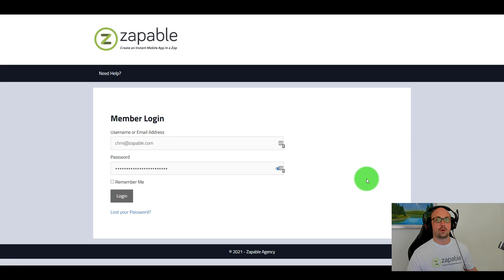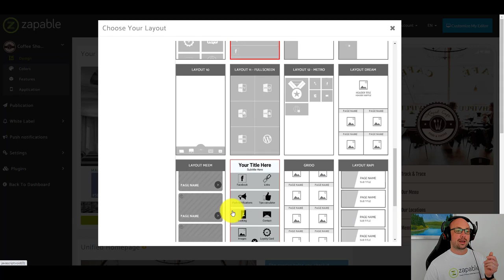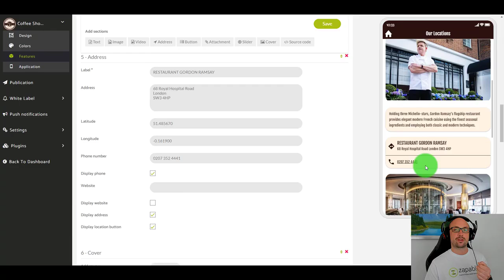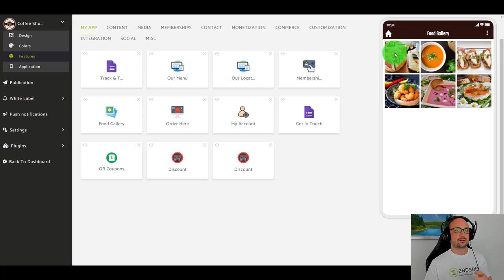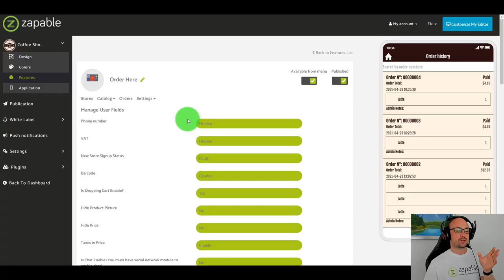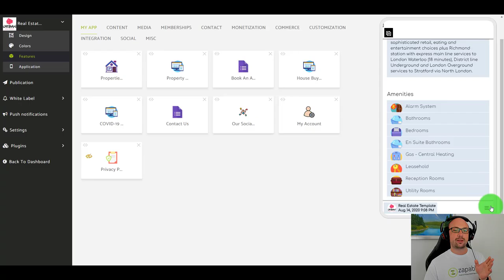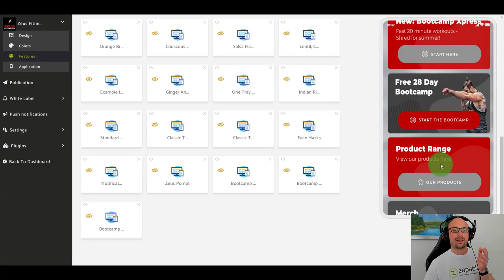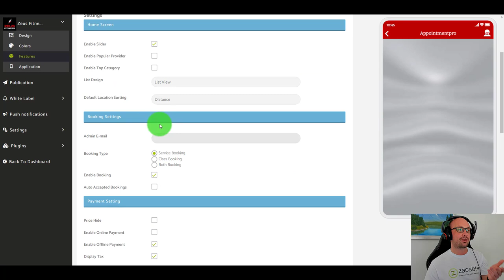Zapable App Builder | Review | FIRE Demo 🔥🔥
Zapable is a mobile app development program that allows you to create applications in minutes. With just a few taps, you can create apps without any technological or coding knowledge. This program includes a simple drag-and-drop builder that allows you to customize your app to your liking.